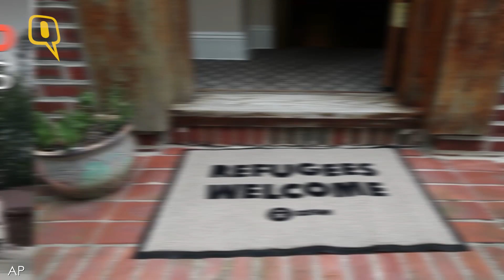A Twist of Irony: Trump’s Childhood House Rented to Refugees - The Quint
Trump's childhood house in Queens, New York, has been rented to refugees by Oxfam, an international anti-poverty organisation.It was auctioned to an unidentified buyer in March for $2.14 million and is now available for rent on Airbnb for just $725.